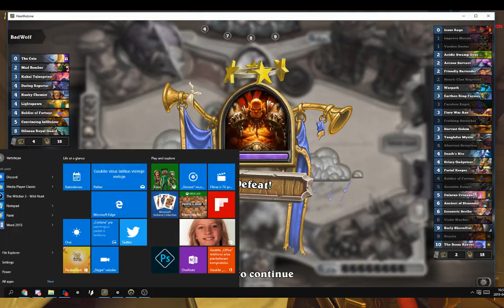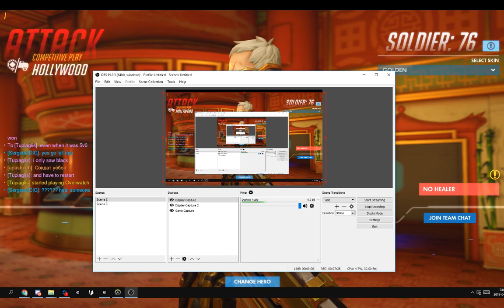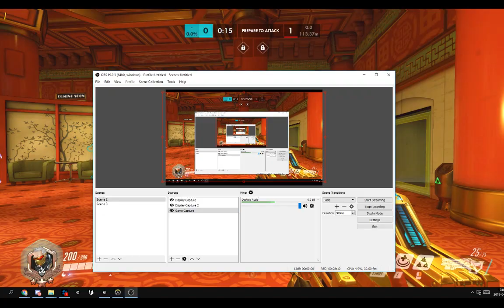Behind enemy lines Overwatch 1v5 for 5 minutes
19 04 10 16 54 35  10:32
Corrida bull fight rein vs soldier